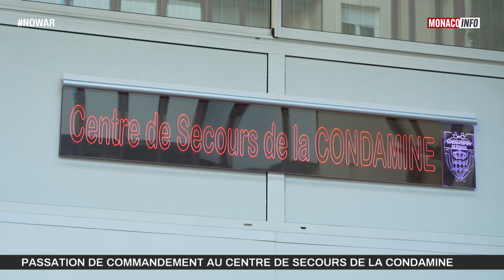Institutions : Passation de Commandement à la Caserne des sapeurs-pompiers de La Condamine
Institutions : La passation de Commandement au centre de secours de la Condamine a eu lieu, ce jeudi 10 novembre, entre le Major Patrice Jacob et l’Adjudant Jean-Christophe Masotti, en présence de Patrice Cellario, Conseiller du Gouvernement - Ministre de l'Intérieur. Une cérémonie commandée par le Lieutenant-Colonel Maxime Yvrard.

Un reportage de Sandrine Nègre.